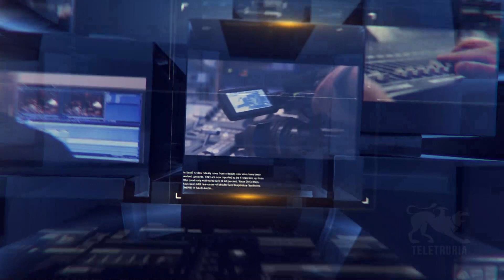Breaking News ore 10:00 29/03/2023